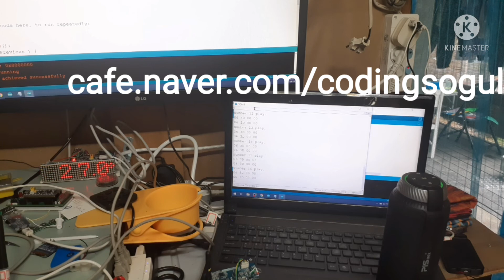MP3 announcement by Sanjeok